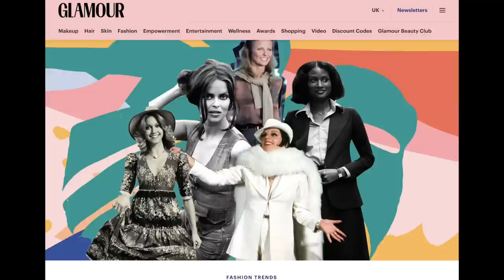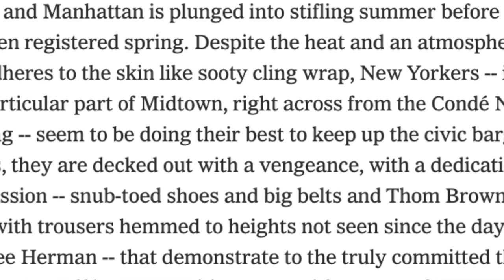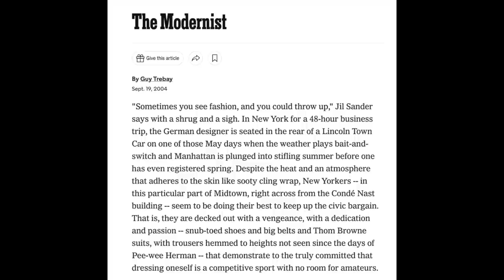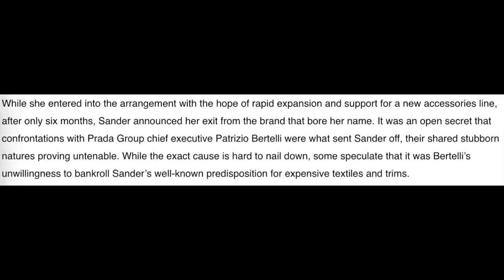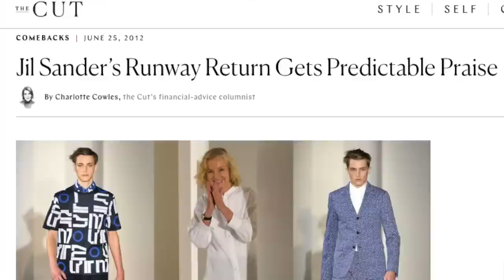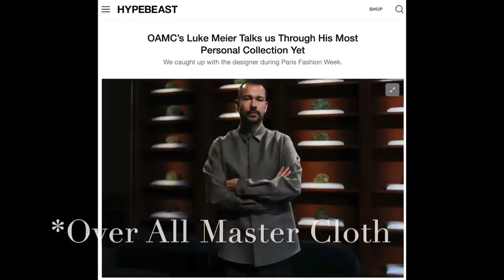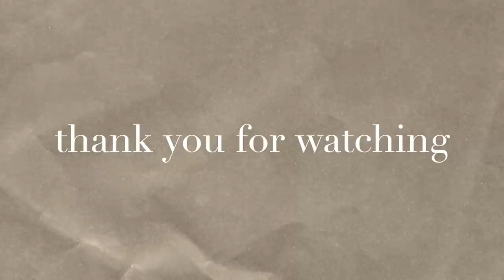JIL SANDER THE QUEEN OF CLEAN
Jil Sander Gets a New Owner and a New Opportunity for Designers Luke and Lucie Meier